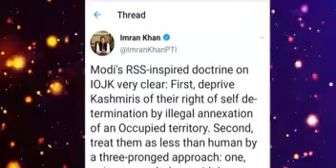Shahid afridi warn India after this speech indians fired afridi